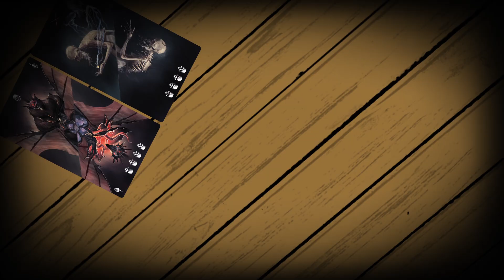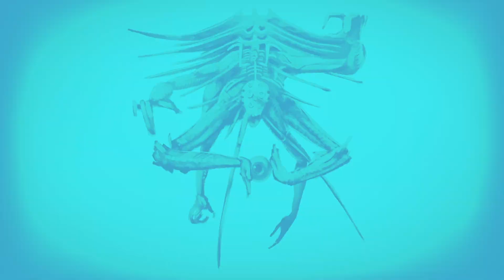Deathwager by MEADE AVENUE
This song was written and performed by MEADE AVENUE for the game, DEATHWAGER.